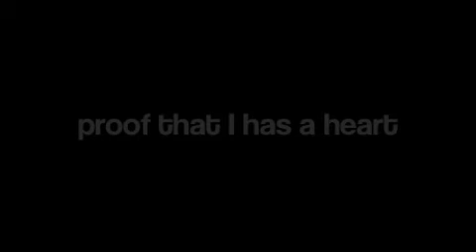Kurt xainan - Such Great Heights